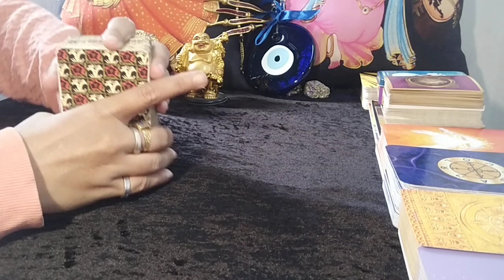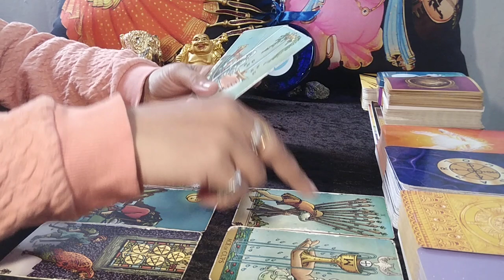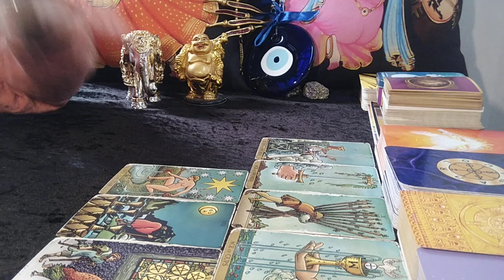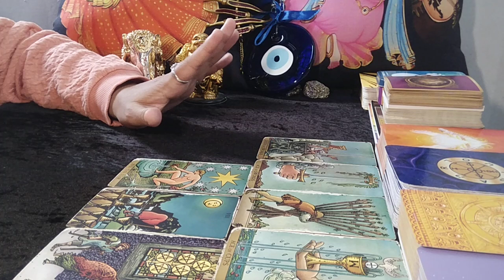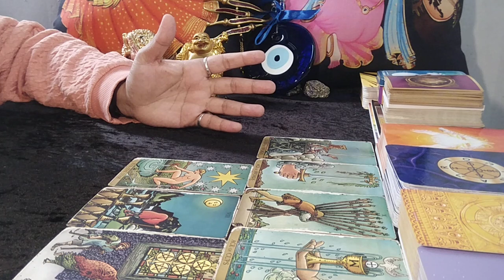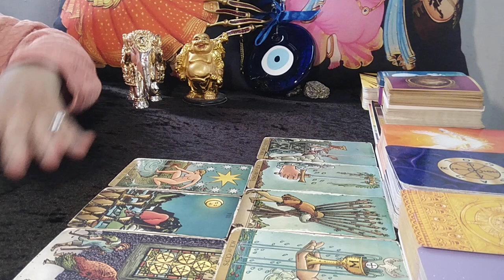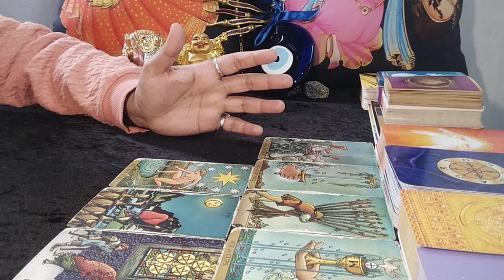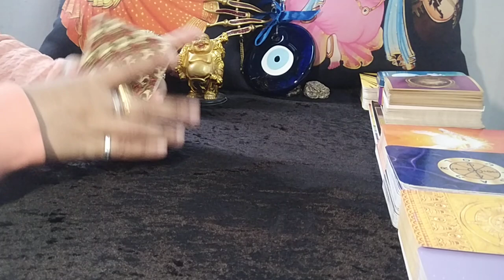❤LEO♌"Omg,THEY LITERALLY and BADLY want YOU TO give ATTENTION to THEM LEO..!" AUGUST 2023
leo august 2023 love reading
leo august 2023 reading
leo august 2023 weekly
leo tarot reading august 2023

1. This will be a 20-25 Minute pre-recorded video reading.
2. I will use Tarot Cards + Oracle Cards for the same.
3. You can ask 3 well framed questions in this which cannot have sub parts to it (max 2/4 lines explaining each question and no long paragraphs & stories).
4. Please allow 8-10 business working days for your reading to be sent to you. Usually will be delivered in stated time, however sometimes, it might take longer. Thank you (Saturday and Sunday are not business working days)